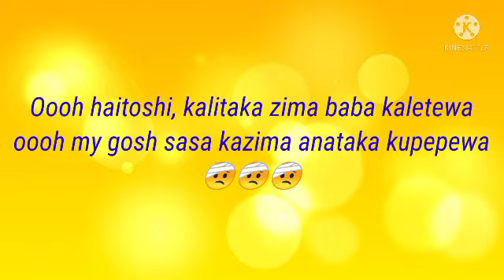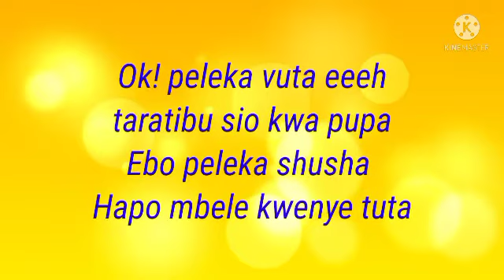Diamond platnumz - Unachezaje official music video